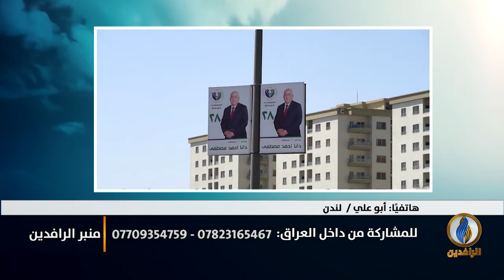منبر_الرافدين | قاآني وكوثراني يحددان من يحكم العراق